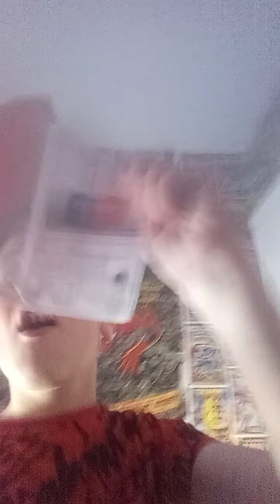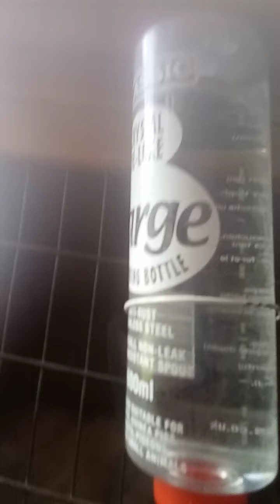full house tour finally also by accidental said we nearly at 50 subscribers what already over that